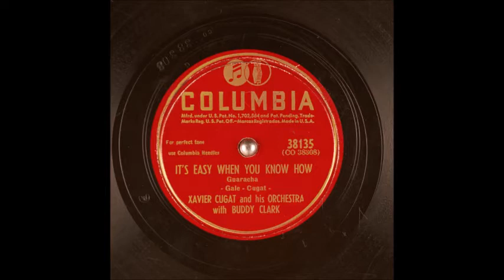Buddy Clark - It's Easy When You Know How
Here is Buddy Clark (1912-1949) on the Columbia label from November 3, 1947 with the Xavier Cugat Orchestra.